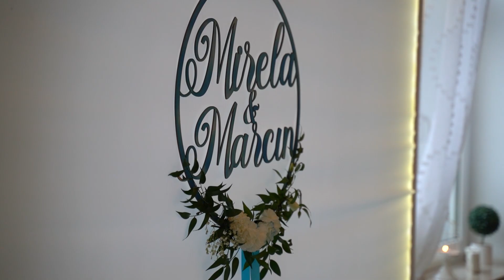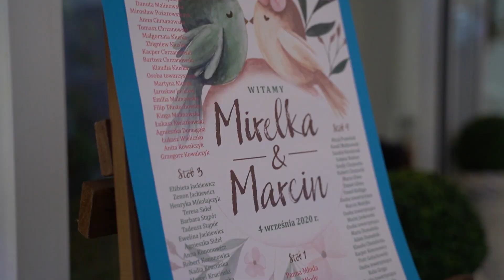Mirela & Marcin | Teledysk Ślubny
Teledysk ślubny Mireli i Marcina.

Tel. kom: + 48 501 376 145